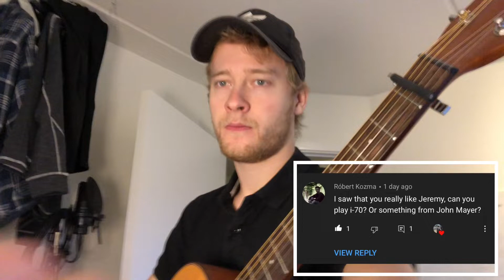I-70 - Jeremy Zucker | Acoustic Cover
What’s your favorite verse? (Mine is 3)

Thanks for the suggestion, and I hope you guys enjoy!